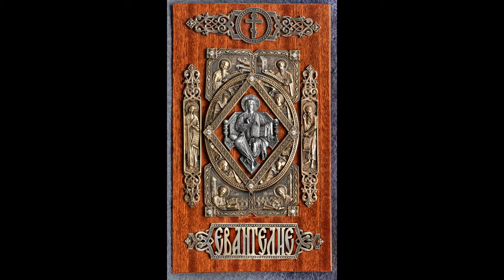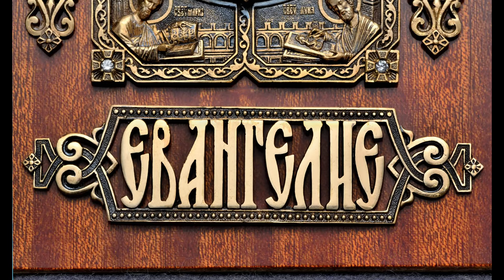ALEXANDR Gerasimchik. Original icing frames for Gospel and Bible. АЛЕКСАНДР Герасимчик. Оклады.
Оригинальные работы Александра Герасимчика под заказ. Коллекция авторских работ. Часть 1.